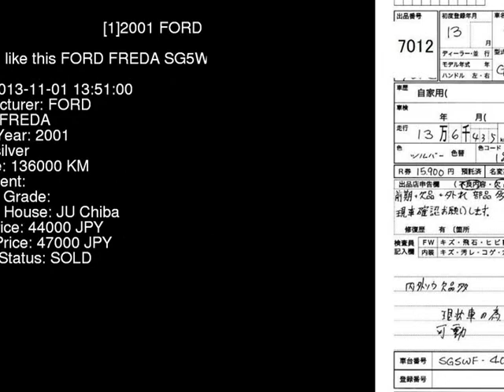2001 FORD FREDA SG5WF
the Authority on JDMs since 2007!  . Details on this car from auction in Japan